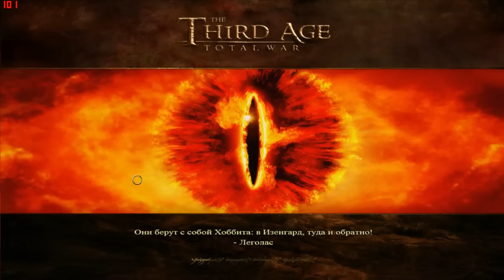Судьба Средиземья (Изенгард) - часть 28 защита границ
Объявлен сбор северной армии, которую поведет Саруман. Ну а на юге и востоке остались только обрывки лошадников и гондорцы.